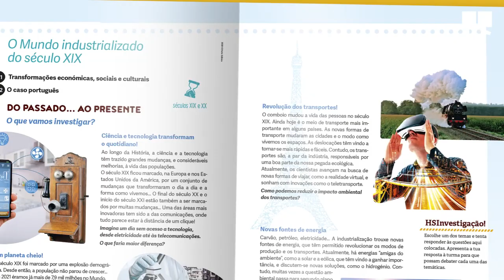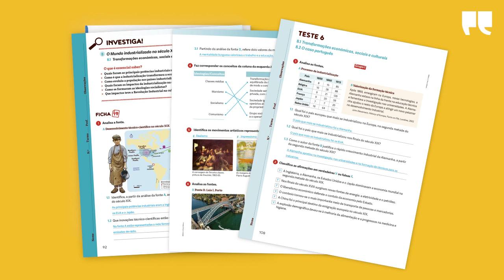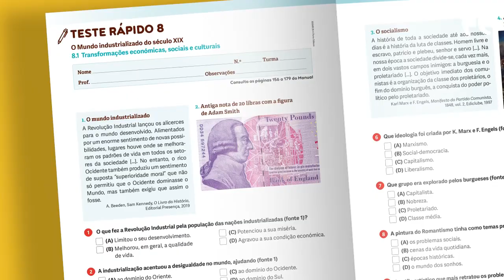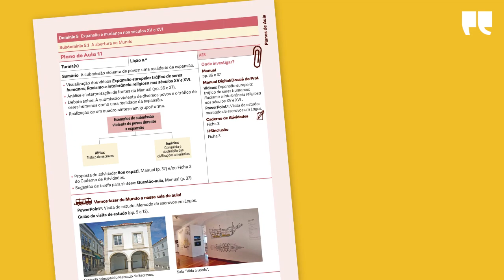HSI: História sob Investigação 8 - História | Conhecer o projeto